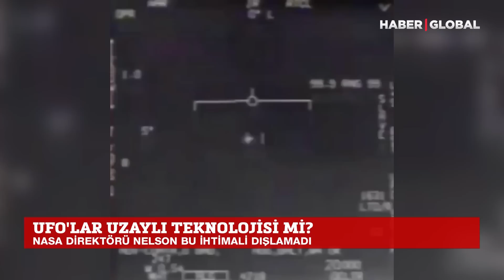NASA Başkanı'ndan Şok UFO İtirafı! 'UFO'lar Uzaylılar Tarafından Yapılmış Olabilir!'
Tanımlanmayan hava araçları yani UFO'lar uzaylı teknolojisi olabilir mi?
Amerikalılar eski donanma pilotlarının UFO itirafları sonrası bu soruya yanıt arıyor.
Spekülasyonlara malzeme yaratan konu en yetkili isimlerden birine Amerikan Havacılık ve Uzay Dairesi NASA'nın direktörüne soruldu.
Bill Nelson Virjinya Üniversitesi'nin düzenlediği panelde konuştu